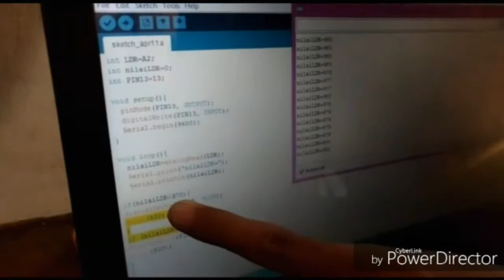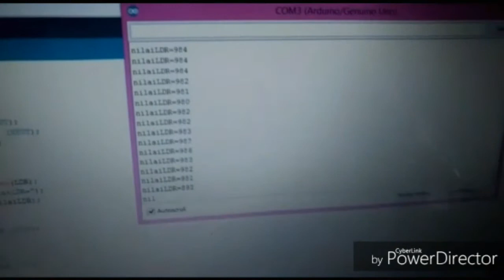Kelompok 1A Kontrol Otomatik "Sensor LDR"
Video ini dibuat untuk memenuhi tugas praktikum mata kuliah Kontrol Otomatik Jurusan Teknik Pertanian Universitas Lampung. Dengan anggota kelompok sebagai berikut :
1. Mayrani Tri Pratiwi (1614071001)
2. Deo Ihza Amaya S (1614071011)
3. Alda Monica F (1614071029)
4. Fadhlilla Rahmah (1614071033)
Jurusan Teknik Pertanian Angkatan 2016 Kelas A Kelompok 1 (satu)